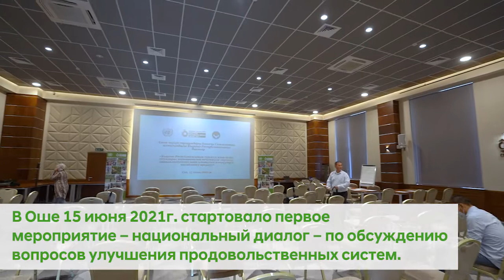В Оше начался первый этап обсуждений в рамках Саммита по продовольственным системам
В Оше 15 июня 2021г. стартовало первое мероприятие – национальный диалог – по обсуждению вопросов улучшения продовольственных систем. В нем принимают участие представители агробизнеса, органов государственной власти, общественных организаций.

Национальные диалоги являются площадками, где с помощью заинтересованных сторон будет выработана позиция Кыргызской Республики по трансформации продовольственных систем с целью создания новых подходов в производстве продуктов питания и использовании технологий, которые бы обеспечивали экономический, социальный и экологический баланс в стране и мире. Общее видение будет представлено в сентябре текущего года в Нью-Йорке на Саммите ООН по продовольственным системам.

Всего в Кыргызстане будет проведено шесть национальных диалогов, среди них региональные в Оше и Бишкеке на тему «Устойчивые системы Кыргызской Республики: через внедрение инновационных решений, зеленой экономики и адаптации к изменению климата», академический - «Продовольственная и биологическая безопасность в Кыргызской Республике: Проблемы и перспективы повышения устойчивости к внешним воздействиям, шокам и стрессам», диалоги с бизнесом и молодежью, и завершающий - высокого уровня.

Мероприятия пройдут под эгидой Министерства сельского, водного хозяйства и развития регионов при поддержке ООН в КР.